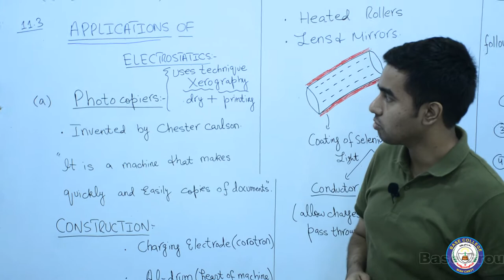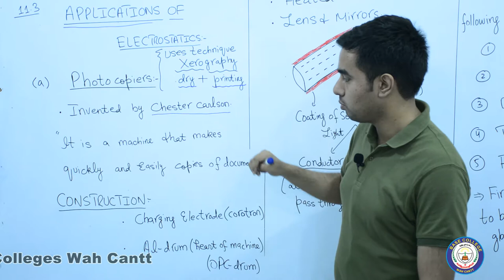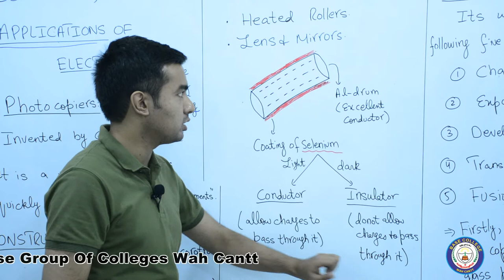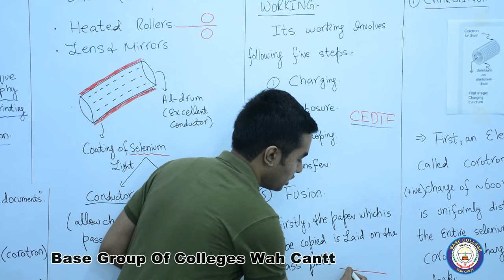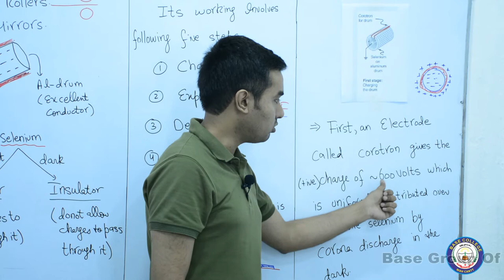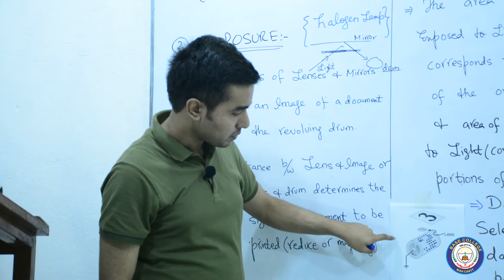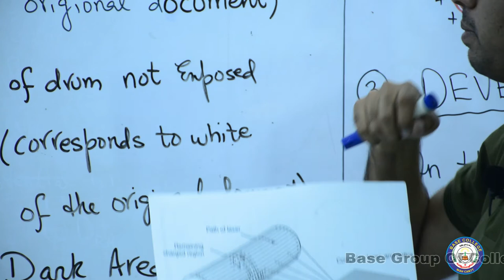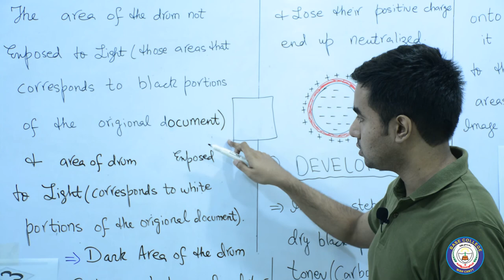Application of Electrostatics- Photocopier | Part1